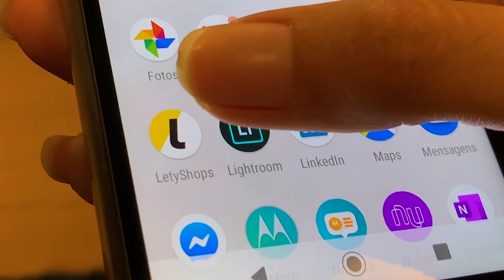COISAS que toda MULHER ouve no NATAL: tipos de pessoas nas FESTAS de FIM DE ANO 🎄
COISAS que toda MULHER ouve no NATAL: quando as festas de fim de ano chegam, tudo que queremos é aproveitar as férias, o descanso – e a ceia, é claro! Mas sempre temos que lidar com diversos tipos de pessoas da familia nessa época do ano: pai e mãe que ficam falando sobre emprego e sobre prestar um concurso para garantir o futuro, irmão, irmã, tia que faz julgamento sobre as nossas roupas, avó que fica perguntando sobre crush, namorado, homem e relacionamento, tipo do pavê que acha que cozinhar já garante casamento – e muitos outros comentários e tipos de comportamento que deixam a reunião tensa e estão sempre fantasiados de ~opinião sincera~. Para finalizar, sempre tem aquela prima rica (e, às vezes, até esnobe!) que não perde tempo em falar como a vida real e o dia a dia dela são perfeitos, e como ela acha a gente gorda – e tem também o clássico amigo secreto/amigo oculto! Para quem quer mandar bem no presente desse ano e ainda garantir parte do dinheiro de volta (cashback), a LetyShops chegou no Brasil, meninas! Porque estamos cansadas de ouvir tudo isso nas festas – mas agora dá pra deixar as comprinhas de fim de ano muito mais legais com essa novidade! E agora, deixamos a clássica pergunta: quem aí também já ouviu tudo isso no Natal?

Felipe Ventura - Direção, Produção Executiva e Elenco
Jackeline Salomão – Direção e Produção Executiva
Fernanda Gonçalves - Roteiro e Co-direção de Criação
Phil Rocha – Roteiro, Direção de Produção e de Pós-Produção
Bianca Guedes – Direção de Arte
Olivia Dias – Produção e Assistente de Direção
Stephanie Marques - Roteiro
Patricia Santos - Direção de Foto/Câmera
Lenara Osugui - Áudio Direto
Alexandre Cardoso - Edição
Piero Marques – Áudio e Direção de Arte
Convidados Especiais: Emma Araújo e Isa Onofre
DR é uma realização BITCONTENT ®